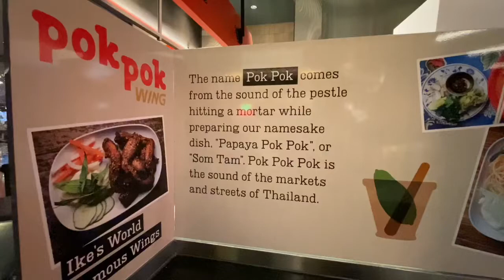The Best Food Pok Pok Wing Thai Restaurant Las Vegas Nevada